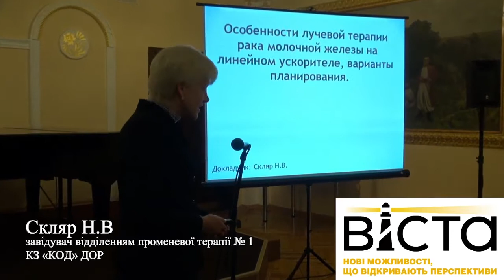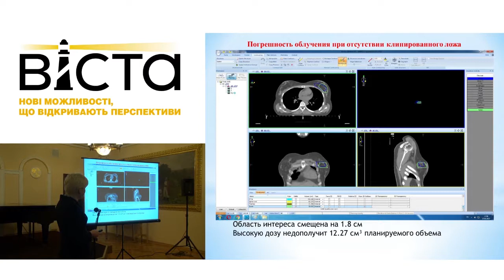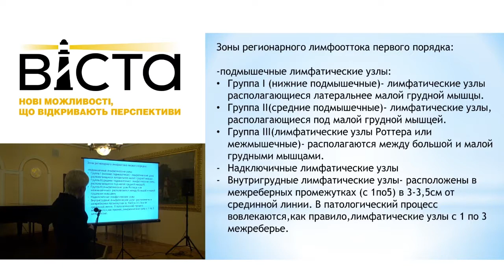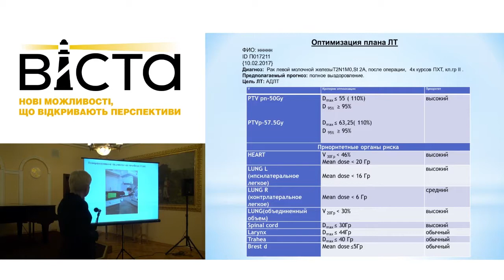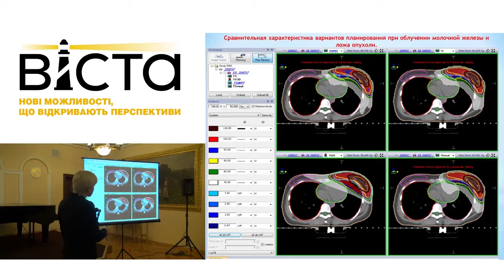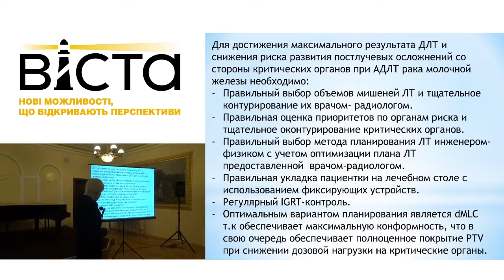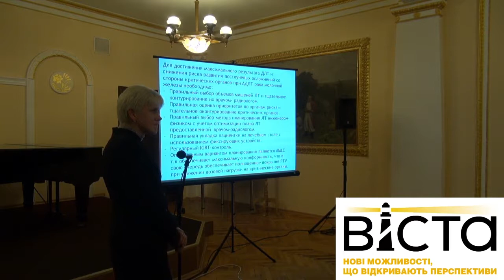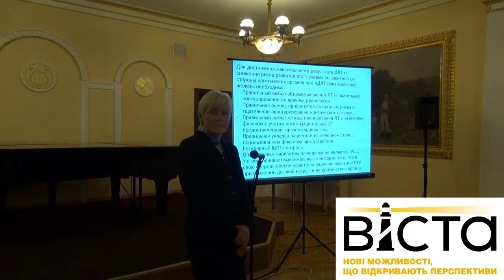Особливості променевої терапії РМЗ з ураженням регіонарних лімфатичних вузлів, варіанти планування.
Особливості променевої терапії раку молочної залози з ураженням регіонарних лімфатичних вузлів, варіанти планування. Скляр Н.В., завідувач відділенням променевої терапії № 1 КЗ «КОД» ДОР